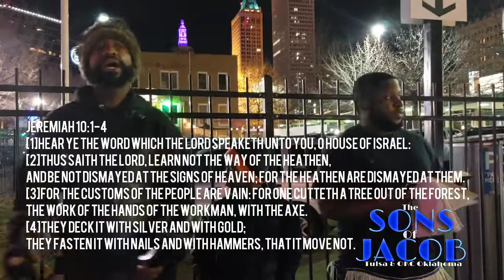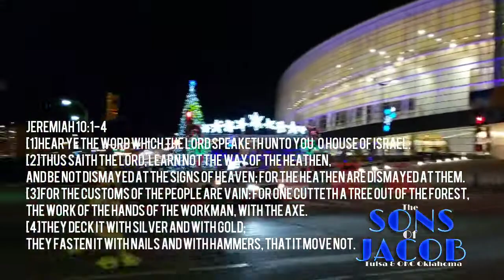Jeremiah 10:1 Break Down